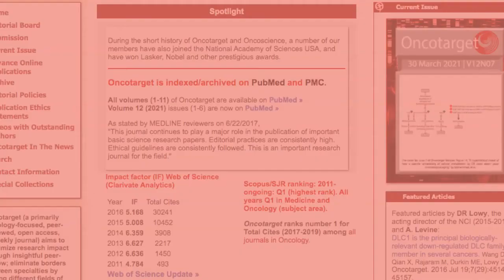Oncotarget: The Role of MicroRNAs in Glioblastoma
Oncotarget published this trending review on August 17, 2021, entitled, "Role of microRNAs in glioblastoma" by researchers from the Precision Health Program, Michigan State University, East Lansing, MI; Department of Radiology, College of Human Medicine, Michigan State University, East Lansing, MI; Athinoula A. Martinos Center for Biomedical Imaging, Department of Radiology, Massachusetts General Hospital and Harvard Medical School, Charlestown, MA.

Abstract:
Glioblastoma is the most common and aggressive primary human brain cancer. MicroRNAs (miRNAs) are a set of small endogenous non-coding RNA molecules which play critical roles in different biological processes including cancer. The realization of miRNA regulatory functions in GBM has demonstrated that these molecules play a critical role in its initiation, progression and response to therapy. In this review we discuss the studies related to miRNA discovery and function in glioblastoma. We first summarize the typical miRNAs and their roles in GBM. Then we debate the potential for miRNA-based therapy for glioblastoma, including various delivery strategies. We surmise that future directions identified by these studies will point towards the necessity for therapeutic development and optimization to improve the outcomes for patients with glioblastoma.

Keywords - glioblastoma, microRNA, miRNA-based therapies, miRNA delivery

About Oncotarget

or connect with